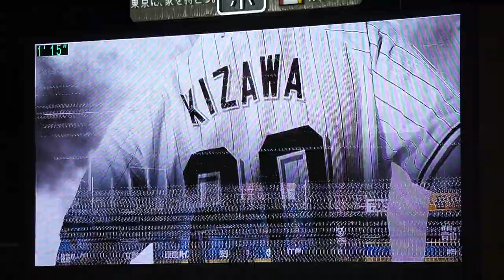2023/4/29(土) 登場曲 木澤尚文(東京ヤクルトスワローズ)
JERA セ・リーグ公式戦 2023/4/29(土) 明治神宮野球場 東京ヤクルトスワローズ vs 阪神タイガース 5回戦

7回表 木澤尚文投手がマウンドへ投球練習を始める。

【勝投手】村上（2勝0敗）
【敗投手】小川（1勝3敗）
球審：木内 、塁審(一)：石山 、塁審(二)：敷田 、塁審(三)：岩下

【丸山翔大 支配下登録後 初の1軍公式戦のマウンドへ】2023/4/29(土) 登場曲 丸山翔大(東京ヤクルトスワローズ)
【丸山翔大 1軍公式戦 初のブルペン入り】2023/4/29(土) ブルペン投球(6~7~8回表) 丸山翔大(東京ヤクルトスワローズ)
【成田翔 スワローズ移籍後初 神宮球場公式戦のマウンドへ】2023/4/28(金) 登場曲 成田翔(東京ヤクルトスワローズ)
【成田翔 スワローズ移籍後初 神宮球場初のブルペン入り】2023/4/28(金) ブルペン投球(7回裏) 成田翔(東京ヤクルトスワローズ)
【中村悠平 サヨナラタイムリー】2023/4/20(木) 中村悠平 センター前タイムリーヒット（打点1）打席(11回裏) vs 山本拓実(中日ドラゴンズ)